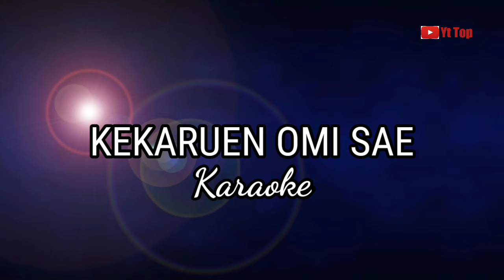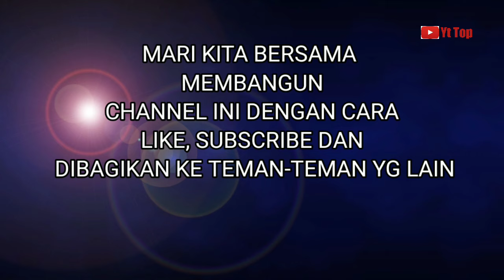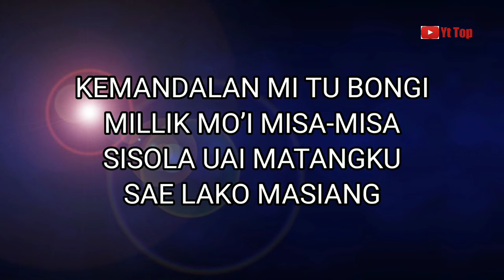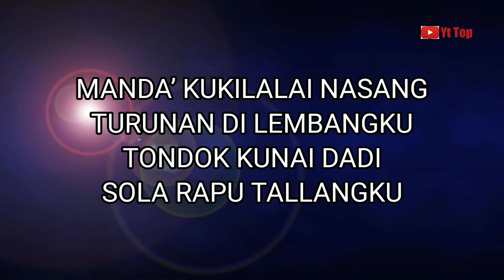KEKARUEN OMI SAE KARAOKE / LAGU TORAJA TANPA VOKAL